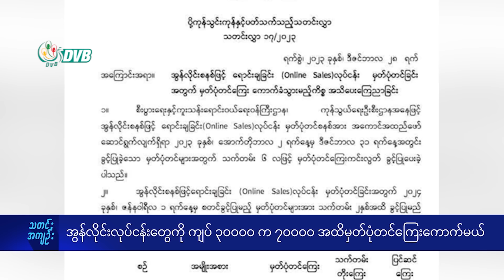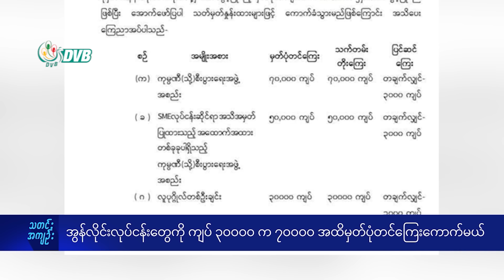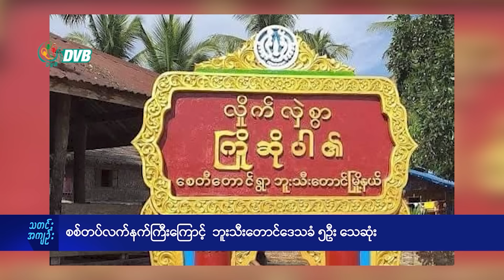DVB Digital မနက် ၇ နာရီ သတင်း (၃၀ ရက် ဒီဇင်ဘာလ ၂၀၂၃)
- အွန်လိုင်းဈေးသည်များထံမှ ကျပ် ၃၀၀၀၀ မှ ၇၀၀၀၀ အထိ မှတ်ပုံတင်ကြေး စစ်ကောင်စီ ကောက်မည်။
- မြိတ်မြို့တွင် အုပ်ချုပ်ရေးမှူးထောက်ခံချက်ပါမှ အိမ်ငှားနေခွင့်ရ။